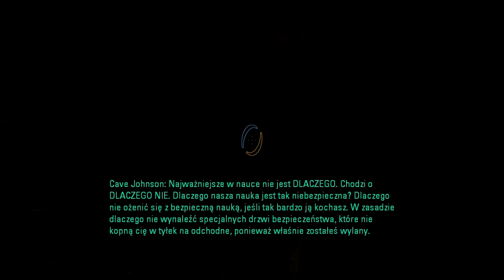Let's Play Portal 2 PL #6 3/3 - Kartofel!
Najbliższe rozdziały to jak podróż w czasie. Z 1968r przeszliśmy się do 1971.r. Jaki jest następny rocznik?

Muzyka
Lecyr - Intra

Kup już teraz!

Tagi: TheLolak55, lolak55, dcm121, Gra, Portal, Glados, Turret, Chell, Test, Chamber, Pokój Testowy, Testy, Gun, Aperture, Science, Kamerki, Weatley, Roślinność, Zniszczenie, Glados jest głupia :P